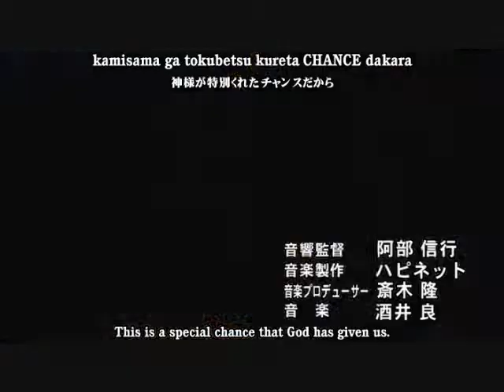Gravitation- Gotta Have You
Gotta have you anime Gravitation. Plz rate and comment